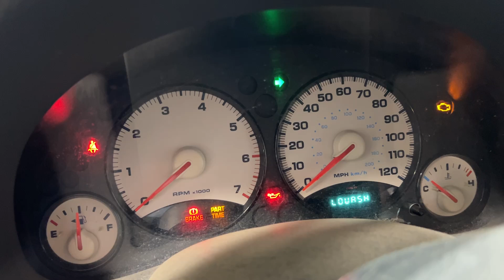FOR SALE - 22P0312 - 2003 JEEP LIBERTY - 3.7L ENGINE